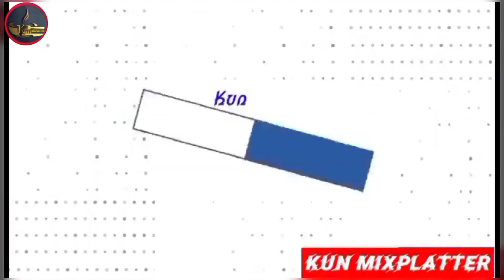How To Make Perfect Karela keema || Qeema Karelay Recipe By Kun Mixplatter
karela recipe. karela recipe. keema karela recipe. fried karela recipe. beef recipes. beef recipe. beef keema recipe. sabzi gosht Recipe. gosht Recipe. karelay recipe. karela banane Ka Naya tarika. karela banane Ka tarika.stuffed keema karela recipe. bhuna gosht Recipe. bhuna keema recipe. bhunna gosht Recipe. bharay huy karelay banane ka tarika. بھروا کریلے بنانے کا طریقہ
.karela ki recipe. Vegetable and meat recipe. Pakistani Recipes. Indian Recipes. Village style cooking.